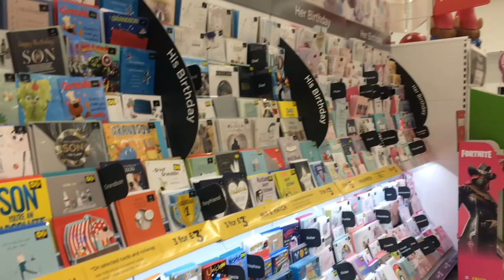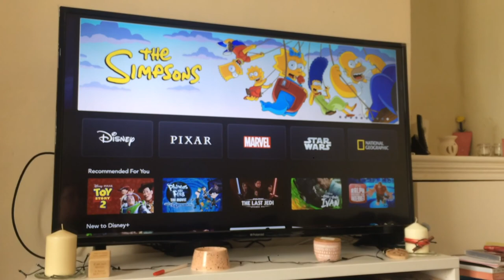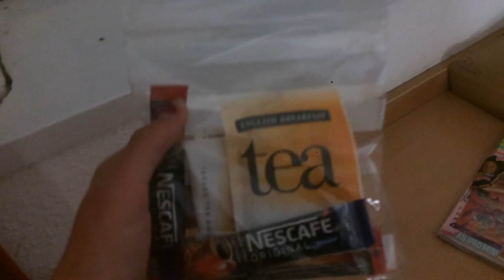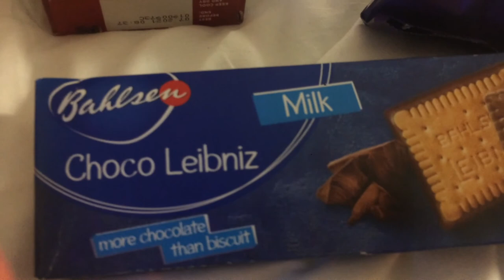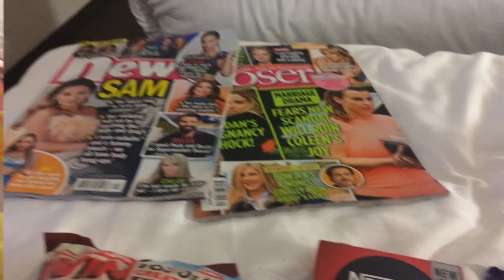1MotherandherDaughter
Daily Vlogs of our daily lives, from waking up to going to sleep. With a mixture of shopping hauls and other projects.

Welcome back to 1MotherandherDaughter, this vlog has taken me quite a while to upload as I have been so busy with work. But I hope you all enjoy. I hope you are all keeping safe and well.